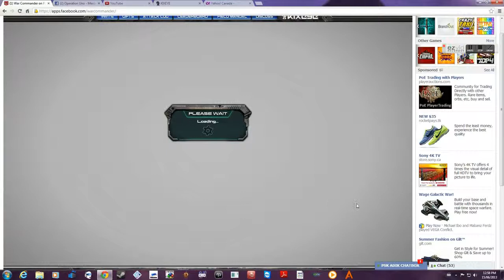KOROGLU and his Low level account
Cheater ?